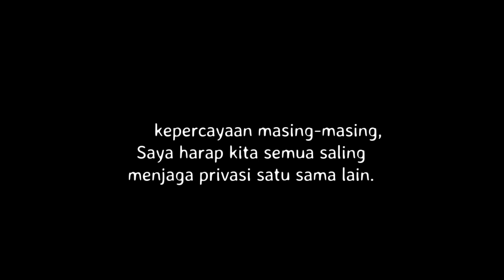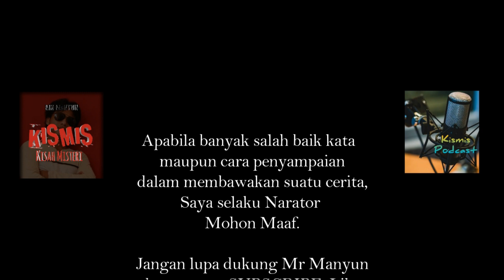JANGAN MENJEMUR PAKAIAN DI DEPAN RUMAH - CERITA KAMPUNG SAWAN | Cerita Horor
Kampung Sawan | Jangan Coba Jemur Pakaian Di Depan Rumah | Kisah Misteri

Kismis kali ini menceritakan tentang Kampung yang mendapat julukan Kampung Sawan, Siapa berani jemur pakaian di depan rumah? Pasti akan.

Kumpulan Kisah Misteri, Cerita Horor, cerita mistis, dan Pengalaman misteri.

Follow juga.

Terimakasih.